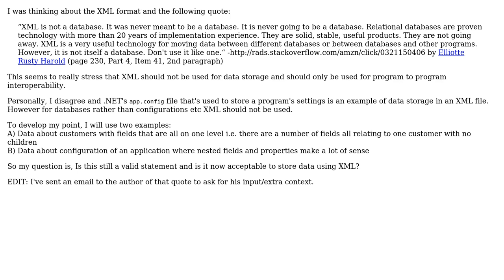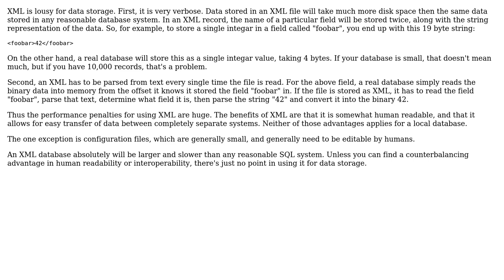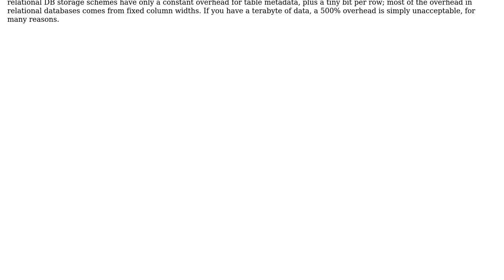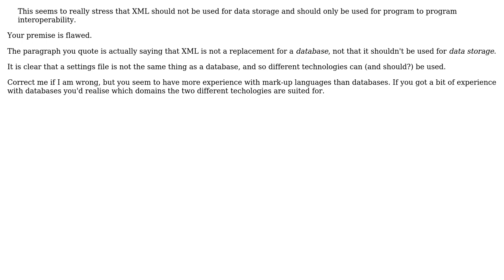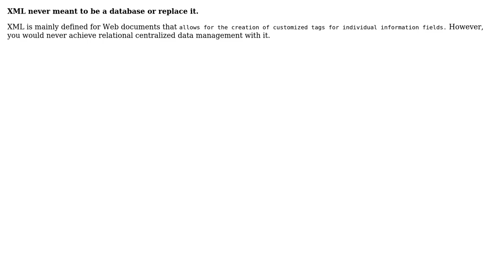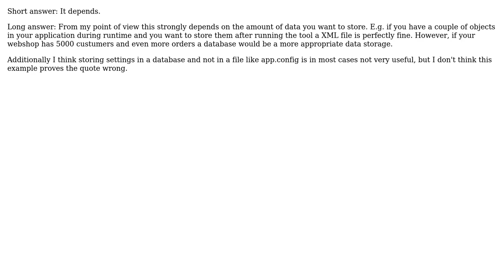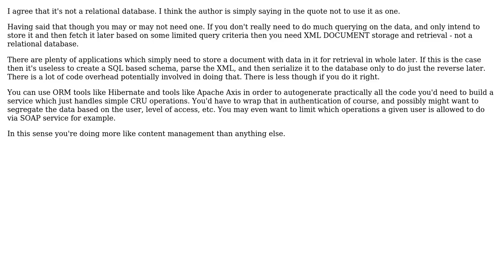Software Engineering: Using XML as data storage (12 Solutions!!)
Software Engineering: Using XML as data storage

With thanks & praise to God, and with thanks to the many people who have made this project possible! | Content (except music & images) licensed under CC BY-SA | Music | Images & others | With thanks to user zxcdw user Yusubov user Traxxus user tdammers user Simon user Shoey user Ryan Ternier user NoChance user Kyle Trauberman user Kian user Gort the Robot user deadly user Daniel B and the Stack Exchange Network Trademarks are property of their respective owners. You are responsible for your own actions.